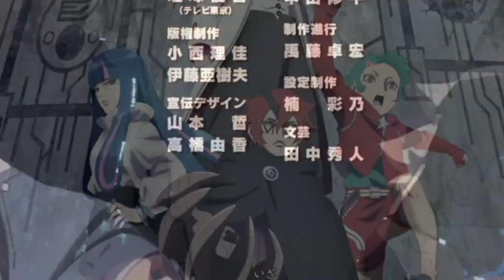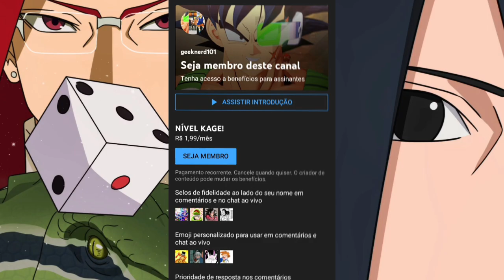SASUKE VS MENO O VELOCIRAPTOR! BORUTO 282 REVIEW!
No episódio 282 do boruto: Enquanto sasuke Continua caçando code, ele acaba se lembrando de uma missão especial que ocorreu no passado envolvendo uma grande treta com direito a um dinossauro e tudo? o arco do Sasuke retsuden começou no anime do boruto.

00:00 - 1:09 - Sejam bem vindos
1:10 - 2:48 - Nova abertura e encerramento
2:49 - 11:42 - Resenha do EP 282
11:43 - 13:43 - Pontos negativos e positivos do EP
13:44 - 14:26 - Destaque dos personagens
14:27 - A conclusão